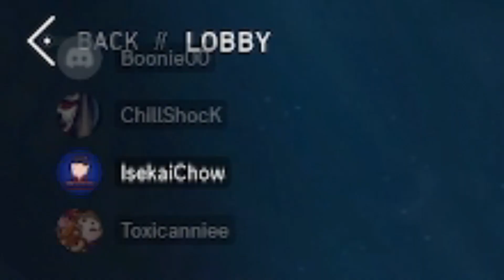Gaslit for a 5th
How did we do it? Watch the last video and see how! Enjoy!